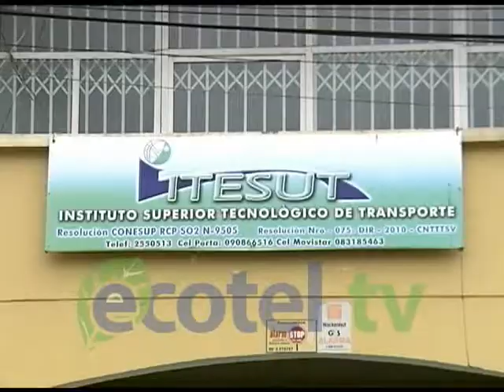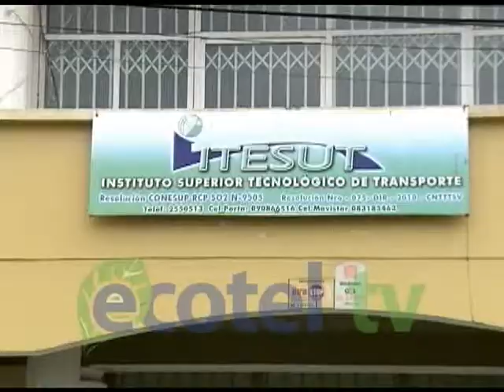REACCIONES CLAUSURA ITESUT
Tras la clausura definitiva del Instituto Superior Tecnológico de Trasporte ITESUT por parte de la Agencia Nacional de Tránsito, en las inmediaciones de la agencia en Loja se vive un ambiente de incertidumbre, tanto administrativos y en especial estudiantes desconocen qué sucederá con sus clases y más tramites, pues son alrededor de 500 personas las perjudicadas con la medida.